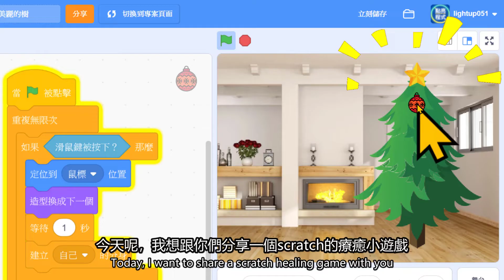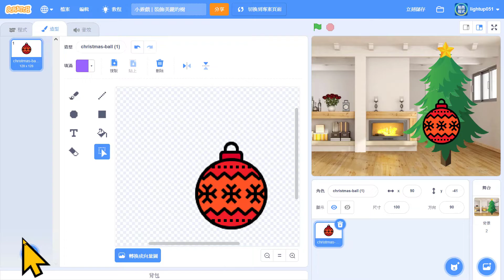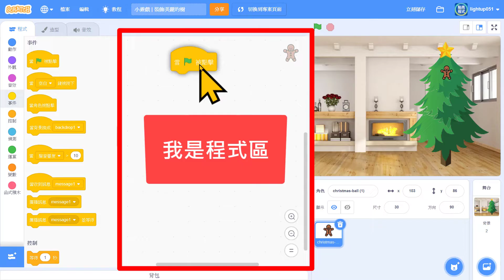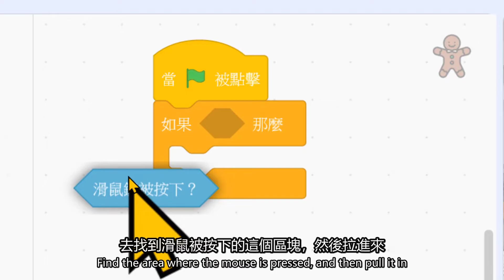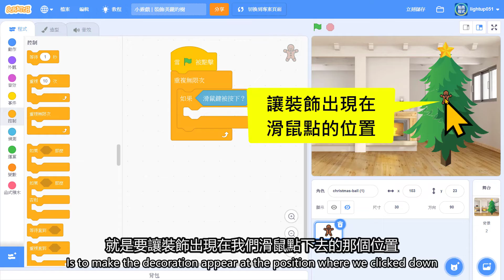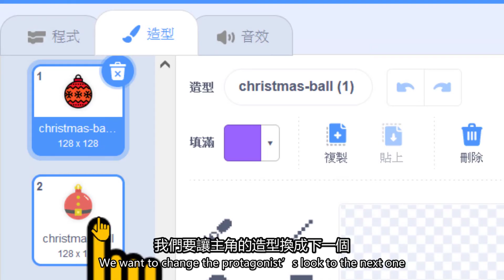🚀Scratch 3 遊戲教學 | 用５分鐘做療癒小遊戲⭐ | 🎁Scratch 中文教學 | 💡點亮程式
你在找有趣又好玩的兒童程式課程嗎？現在就點擊連結領取：「親子互動足球遊戲課程」
課程包含什麼呢？
✅足球小教室，了解足球歷史。
✅從零開始一步一步做動感、好玩的足球遊戲。
✅設計雙人互動遊戲。

⭐你想學會用Scratch做遊戲嗎？
🌟這部影片教你用５分鐘做一個療癒小遊戲，感受佈置家裡、期待團聚的氣氛，

YouTube Scratch 教學影片 | 發掘孩子天賦，邊玩邊學程式設計 | 用程式創造故事、遊戲，打造獨一無二的作品 | 培養邏輯思考與解決問題的能力 | 勇於多元探索、找到個人興趣

▼ 我們持續為家長及老師整理的「兒童程式學習資源」，請點擊下方連結進行觀看 | 部落格文章 | 點亮創客 ▼

▼ Scratch官方線上版 | 用帳號登入後就可以使用，不需要下載及安裝 ▼

▼ Scratch官方離線版 | 下載安裝後就可以使用，不需要連接網路 ▼

▼ 影片精彩片段 ▼
00:00 影片開始
00:44 影片介紹：準備團聚而佈置家裡
01:05 影片介紹：想念把我們的心繫在一起
01:30 遊戲主要功能介紹
02:56 遊戲教學：如何做判斷條件？
03:27 遊戲教學：如何一直重複偵測？
03:55 遊戲教學：如何讓角色如何出現在滑鼠點的位置？
04:55 遊戲教學：如何讓角色停留在畫面？
05:04 遊戲教學：如何讓角色換造型？